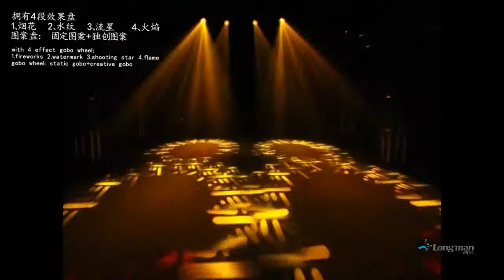350W super prism beam moving head stage lighting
Guangzhou Longman stage lighting